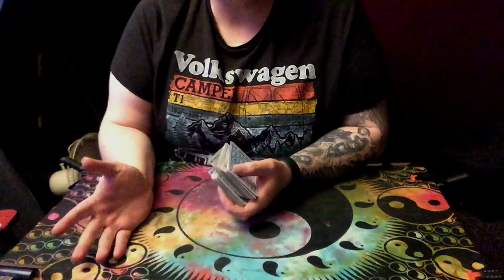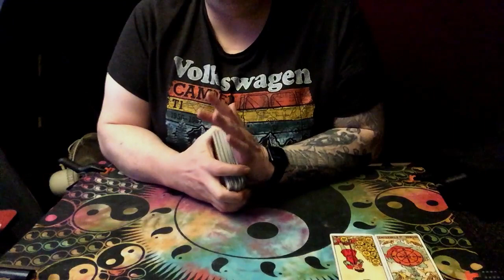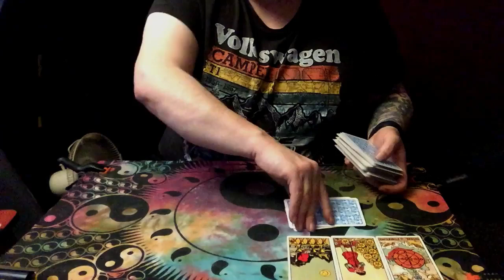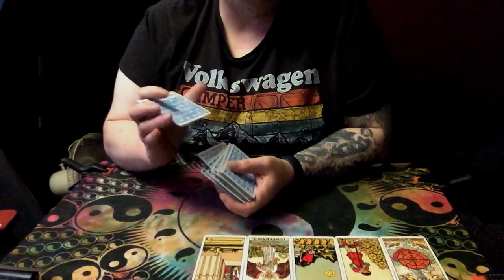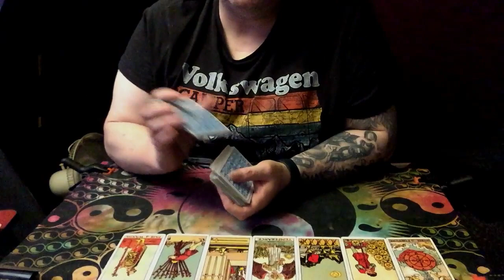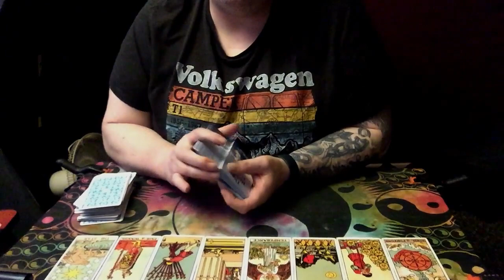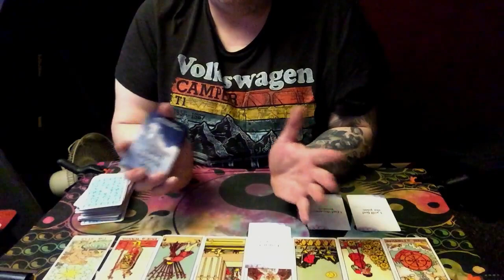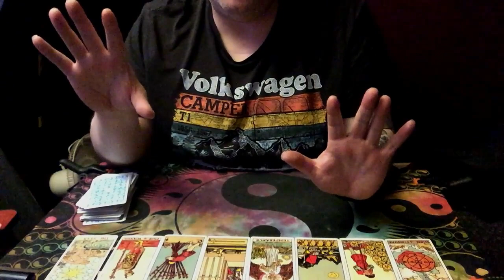Scorpio June 2022 Tarot Reading - THE CONNECTION IS HAVING TROUBLES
(NOTE PATRON CHARGES YOU ON THE 1ST OF EACH MONTH)